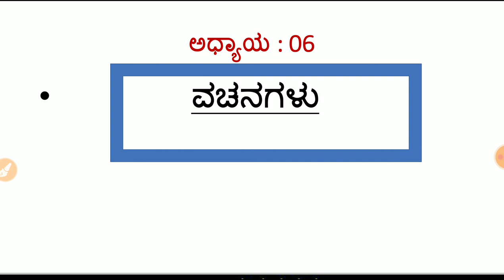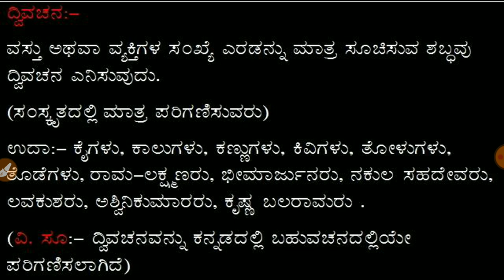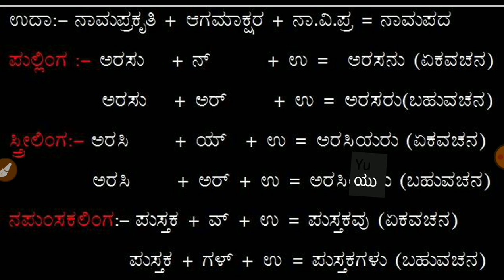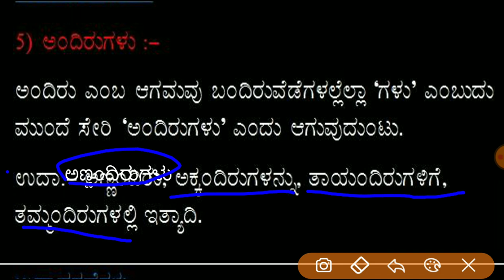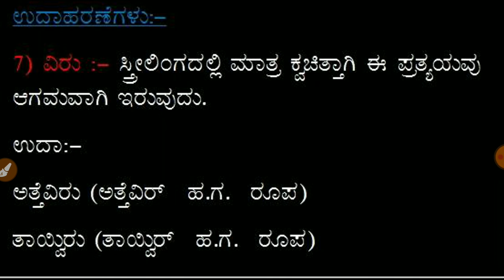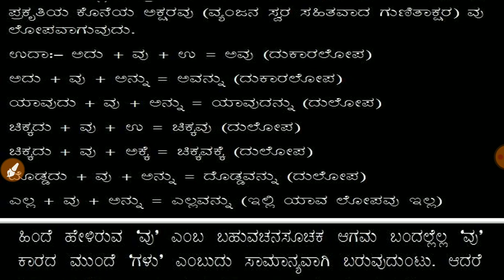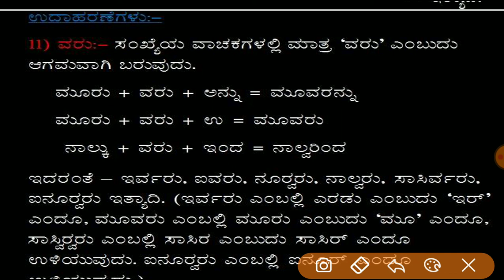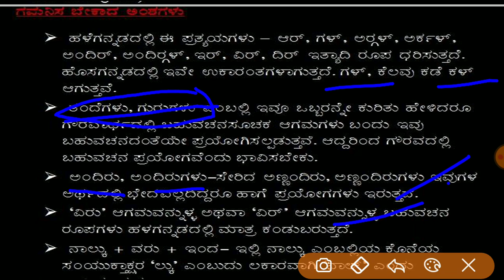General Kannada - ಅಧ್ಯಾಯ 06: ವಚನಗಳು by Umesh Gudigar for FDA,SDA,PDO & Group-C.